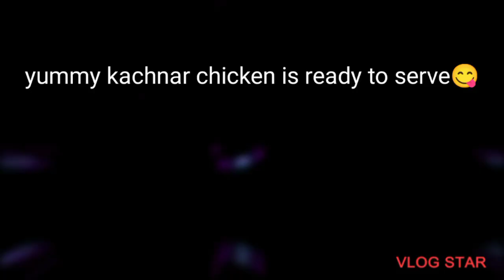yummy and spicy kachnar chicken delicious recipe😋😋